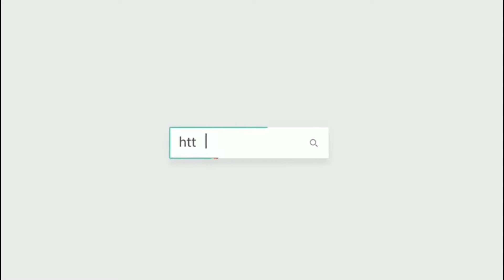TUDOR 帝舵 公主日歷型 自動機芯 92513-62423-BK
Creator: SAM
WeChat: vip95363218